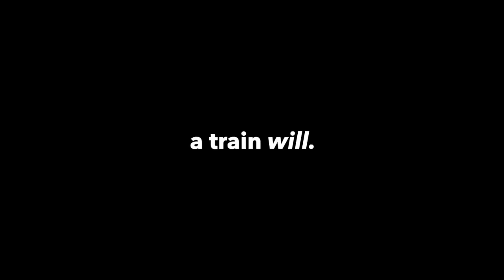Close Call #3 – Crossing the Tracks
We’ve taken CCTV surveillance footage to show you real-life close calls.

Pay attention to your surroundings and never cross when the gate arms are down.

Accident évité de justesse no 3 – Passage sur des voies ferrées

Nous vous présentons des images filmées par caméra de surveillance en milieu fermé pour vous montrer des situations réelles où des accidents ont été évités de justesse.

Soyez conscient de l’environnement autour de vous et ne traversez jamais les voies ferrées lorsque les barrières sont descendues.